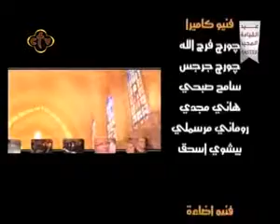The Power of His Resurrection, قوة قيامته